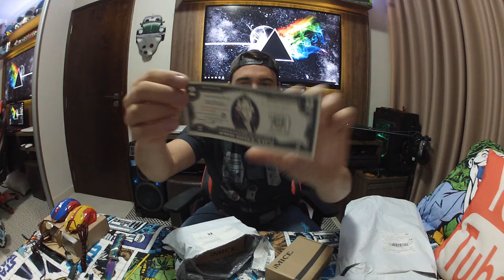UNBOXING - COMPRAS NO ALIEXPRESS - COMPRAR NO ALIEXPRESS E SEGURO?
PRODUTOS DO VÍDEO LINK DE COMPRA

►PSN GAMERTAG:Jhonnynoxvil
►XBOXLIVE GAMERTAG:JhonnYNoxvillll
►SKYPE: Jhonny Augusto

Valew!